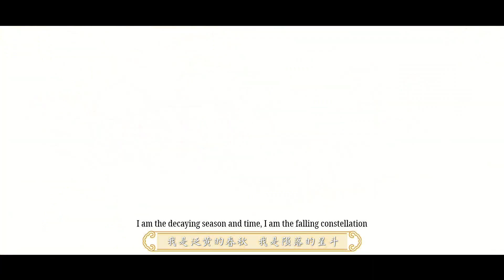《数风流》Engsub (忘川风华录) 6 Chinese Emperors' Song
This song is about 6 very important emperors in Chinese history.

1. Qin Shi Huang: the founder of the Qin dynasty and the first emperor of a unified China, who enacted major economic and political reforms aimed at the standardization of the diverse practices of the earlier Chinese states.
2. Emperor Wu of Han dynasty considered to be one of the greatest emperors in Chinese history, as his reign transformed Han dynasty into one of the most powerful nations in the world.
3. Emperor Taizong of Tang dynasty: considered to be one of the greatest emperors in Chinese history, as his reign was a golden age in which all future emperors were measured.
4. Wu Zetian: founded and ruled as empress regnant of Wu Zhou dynasty, becoming the only legitimate female sovereign in Chinese history, and transformed China into one of the largest and greatest powers in the world.
5. Emperor Taizu of Song dynasty: reunified most of China proper by conquering four major empires, ended the tumultuous Five Dynasties and Ten Kingdoms period, and founded the Song dynasty.
6. Emperor Hongwu: founding emperor of the Ming dynasty, he commanded the Red Turban Rebellion and retook China proper from the hands of Mongol-led Yuan dynasty.

The song is one of the many songs from the Chinese online game Dream and Lethe Record. Dream and Lethe Record is an online Chinese game where players are immersed in a fictional universe where all characters are historical figures of ancient China. In an effort to advertise the game, they have released multiple amazingly written songs about many game characters. Since all game characters are historical figures, these songs, in essence, become songs about real historical figures' lives and accomplishments, which is a great draw for history lovers as well as Chinese who are proud of their history.

This song is one of my favorites, since it's about some of the most important rulers in Chinese history. The lyric is a mixture of Classical and modern Chinese, so it's extremely hard to translate, so please go soft on me if there are any mistakes...